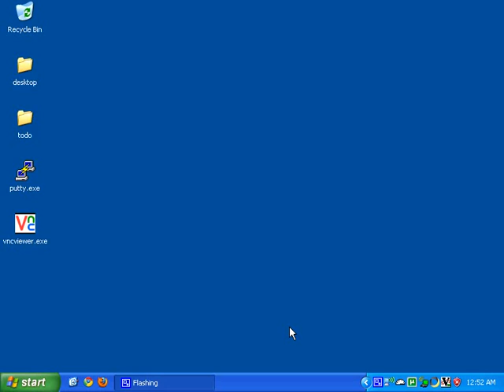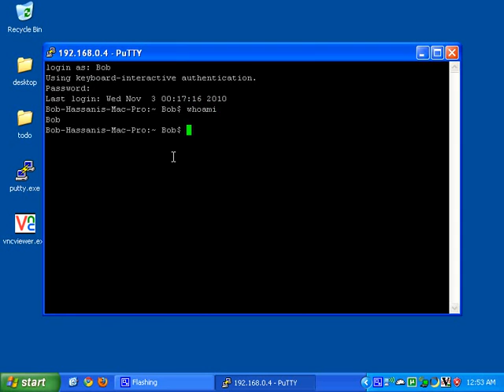Using VNC over SSH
This is using VNC over SSH

By default VNC is running over an unencrypted network and therefor network sniffers can sniff the password and VNC into your computer.  By doing an SSH tunnel, you can encrypt your network traffic so that people sniffing see nothing but garbage.